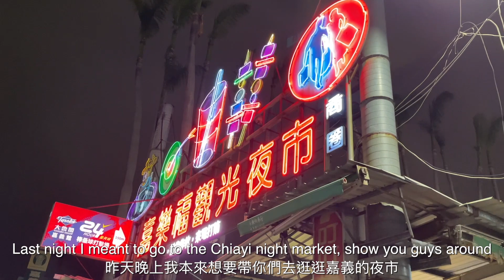那年 (2008) 我住在嘉義時！I LIVED IN CHIAYI IN 2008!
Cantonese restaurant: 竹居茶樓60076嘉義市東區大雅路二段275號
Right out of university, I made the decision to move to Taiwan. The year was 2008, I was much younger than I am now, and it was one of the best years of my life. Recently, on the way back from Alishan Mountain, I spent a night in Chiayi to visit some of my old favorite spots. Some things have changed, but mostly it was the same Chiayi I remember.